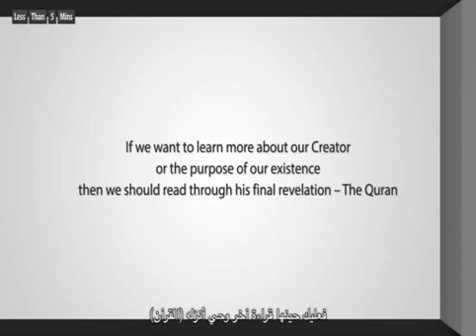Everything in existence is the creation of Allah Almighty